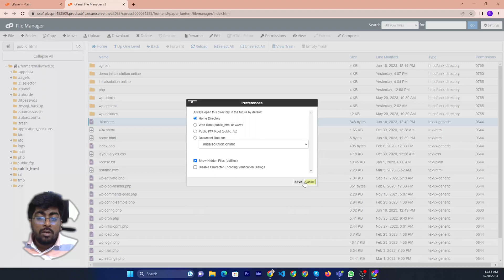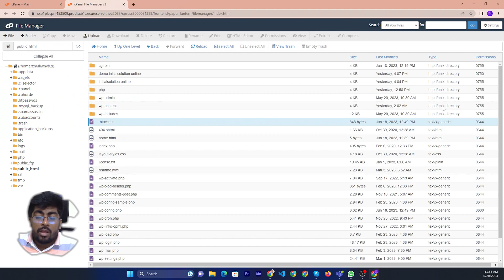How to find htaccess file in cPanel GoDaddy 2024 | Initial Solution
Hello, My Dear friends, !! In this video I will Show you How to find htaccess file in cpanel godaddy. Watch the video till the end Thanks.

Step 1: Log into cPanel.
Step 2: Under the Files section, click on the File Manager icon.
Step 3: In the popup window, select the Document Root for the site you are working on and make sure Show Hidden Files is checked.
Step 4: Look for the .
Step 5: You will now be in the text editor, where you can make and save changes.